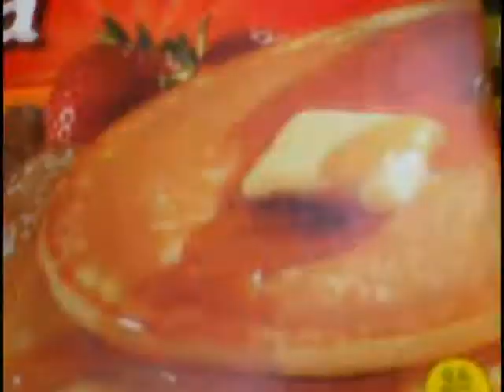A Little Something Refreshing by No Doubt {Music Video}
Another side project for film class.
Starring: Mikey (cousin)
Co-Starring: Angie (sister)